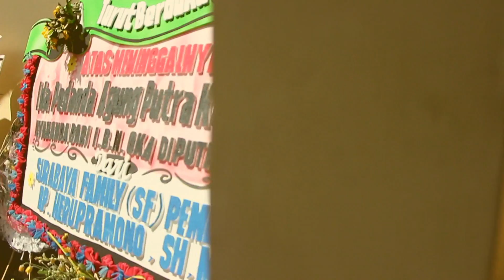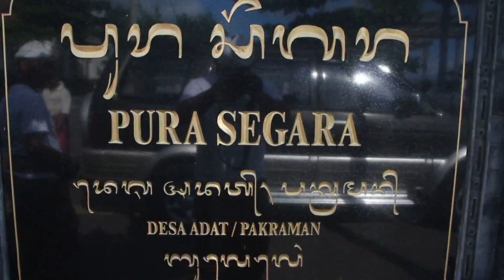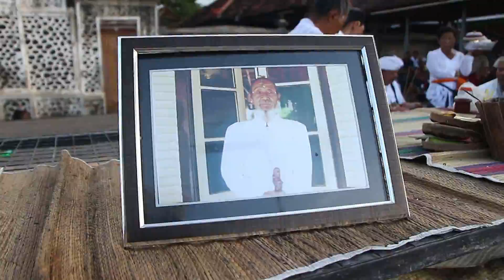Amor Ring Acintya Ida Pranda Agung Putra Kemenuh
Pelebon Ida Pranda Agung Putra Kemenuh
23 Maret - 2 April 2016
Singaraja Grya Tohpati

Tradisi Plebon/Ngaben adat Buleleng